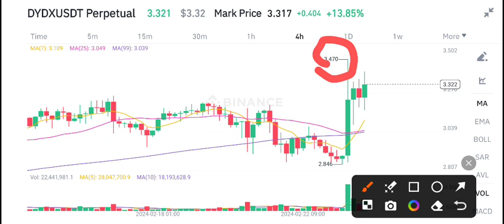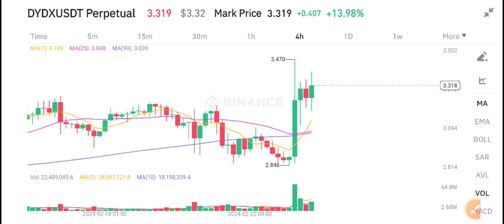DYDX Coin Today News! Dydx Price Prediction